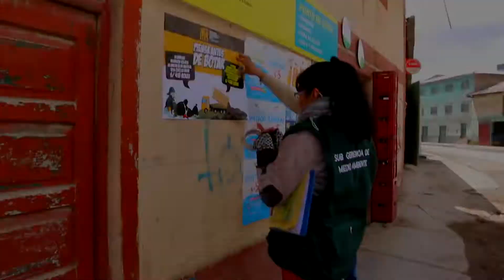HMPP REALIZA RECUPERACIÓN DE ÁREAS VERDES Y SENSIBILIZA EN EDUCACIÓN AMBIENTAL